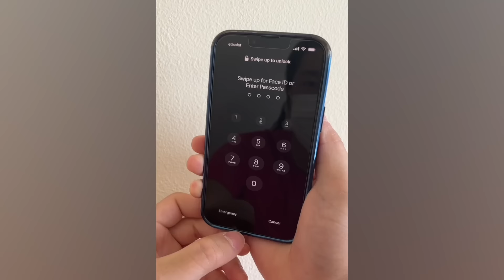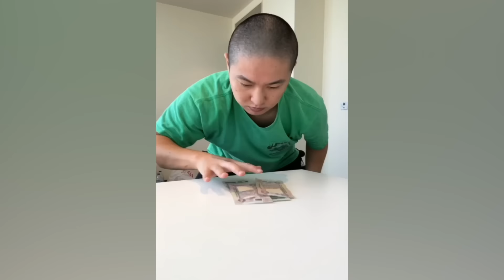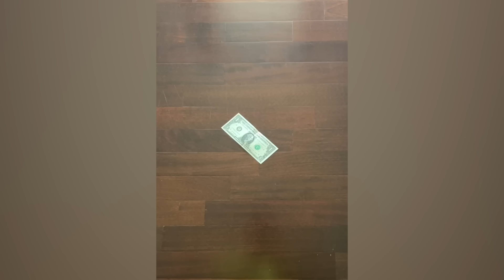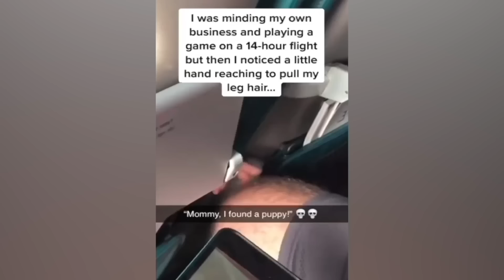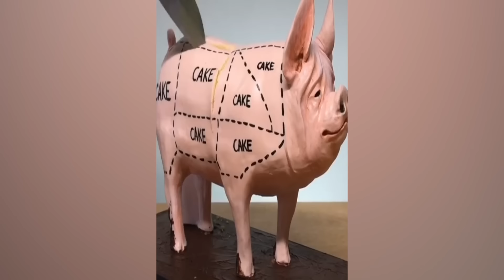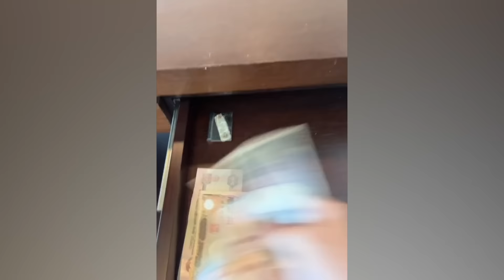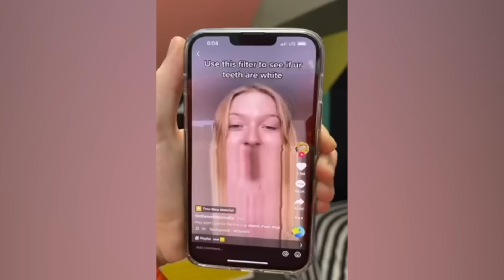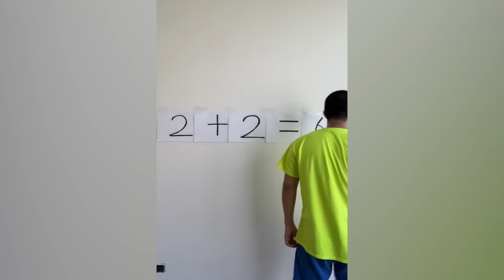CRAZIEST Sagawa1gou Funny TikTok Compilation | Try Not To Laugh Watching Cactus Dance Challenge 2024